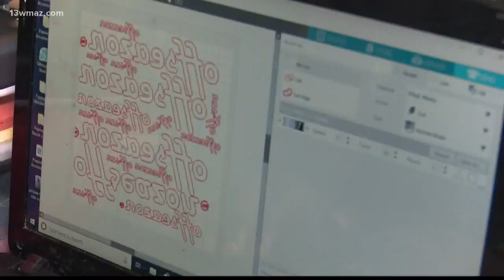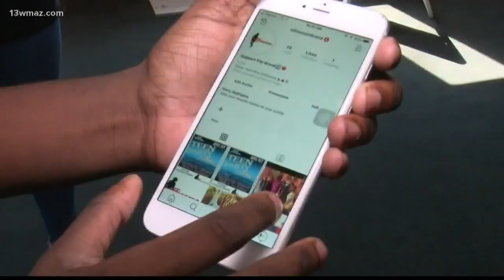Washington County teen motivates others through his fashion brand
18-year-old Kyler Ross is opening his own storefront in Sandersville for his clothing brand, Offseazon. He hopes to motivate people with a positive mindset.

13WMAZ News is the #1 station for news and weather in the Central Georgia area, serving people in Dublin, Macon, Milledgeville and Warner Robins.